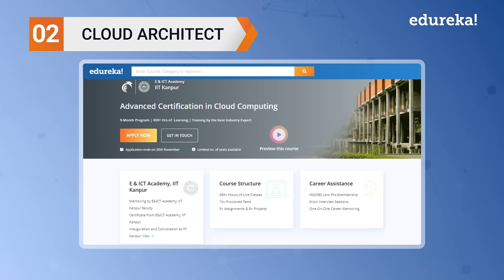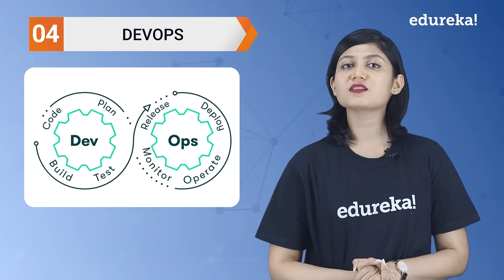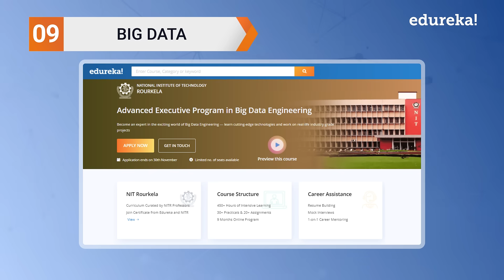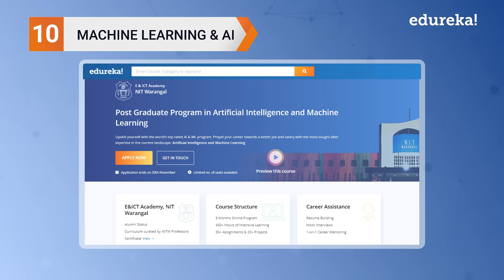Top 10 Certifications For 2021 | Highest Paying IT Certifications | Best IT Certifications | Edureka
The pandemic, if not anything else, has definitely presented the opportunity for organizations to assess their IT infrastructure, look at deploying robust and advanced solutions. According to Google Trends, the interest in IT certifications has grown by 40% between May and October of this year. So, we at Edureka have prepared a list of "𝐓𝐨𝐩 𝟏𝟎 𝐂𝐞𝐫𝐭𝐢𝐟𝐢𝐜𝐚𝐭𝐢𝐨𝐧𝐬 𝐟𝐨𝐫 𝟐𝟎𝟐𝟏" that will help you to boost your career and have a good salary hike. These are the Best IT Certifications for 2021 which help you in getting into High Paying IT jobs with ease.

𝐄𝐝𝐮𝐫𝐞𝐤𝐚 𝐌𝐚𝐬𝐭𝐞𝐫𝐬 𝐂𝐞𝐫𝐭𝐢𝐟𝐢𝐜𝐚𝐭𝐢𝐨𝐧 𝐏𝐫𝐨𝐠𝐫𝐚𝐦𝐬

𝐄𝐝𝐮𝐫𝐞𝐤𝐚 𝐏𝐆 𝐂𝐞𝐫𝐭𝐢𝐟𝐢𝐜𝐚𝐭𝐢𝐨𝐧 𝐂𝐨𝐮𝐫𝐬𝐞𝐬